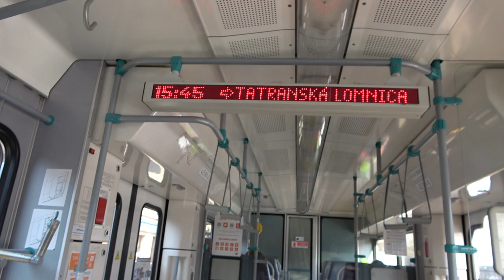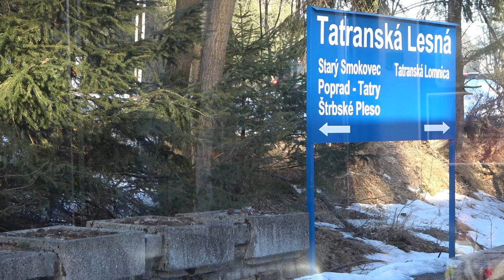2022.03.12 Magas Tátra keskeny nyomtávú villamos Starý Smokovec - Tatranská Lomnica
Bankszámla:
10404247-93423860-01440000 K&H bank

Tatranská Lomnica-i ágat is sikerült végigutazni Stary Smokovec-től, ahonnan kiágazik ez a szárnyvonal.